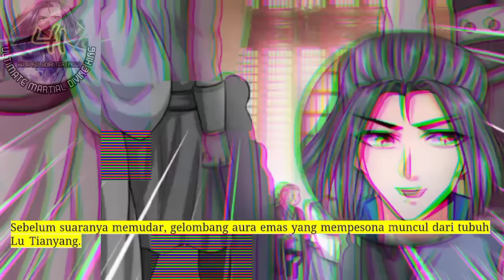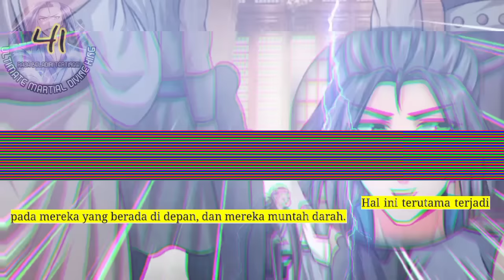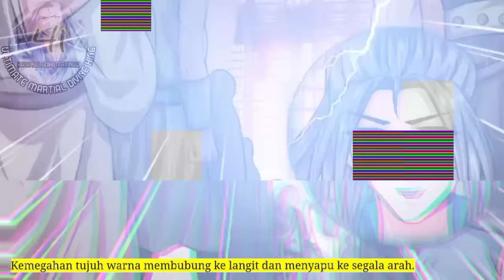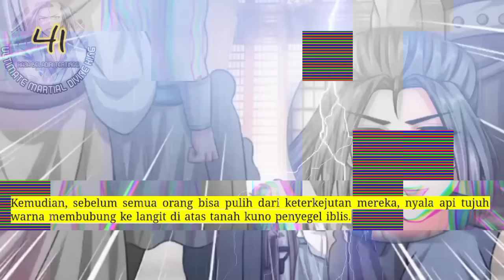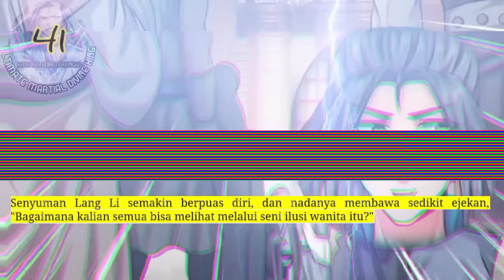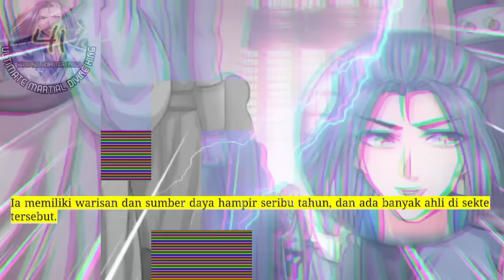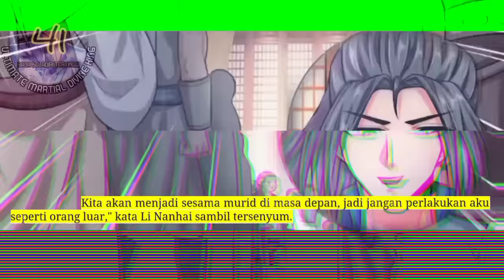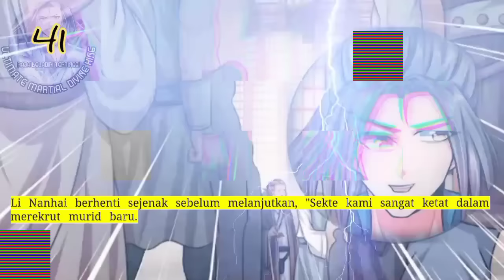Raja Beladiri Tertinggi season 41